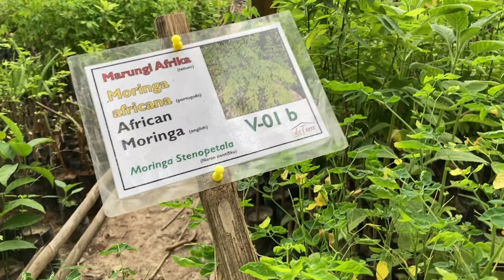東ティモールの旅〜バウカウからロスパロスへの移動。車の相乗りとヒッチハイクでなんとかたどり着く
Timor-Leste trip - From Baucau to Los Palos by carpooling and hitchhiking

Luis Travel Vlog Vol.207
Shooting Date：22/Jan/2024
Camera and Settings
- DJI Action2
  1080p 60fps HorizonBalancing
  1080p 60fps